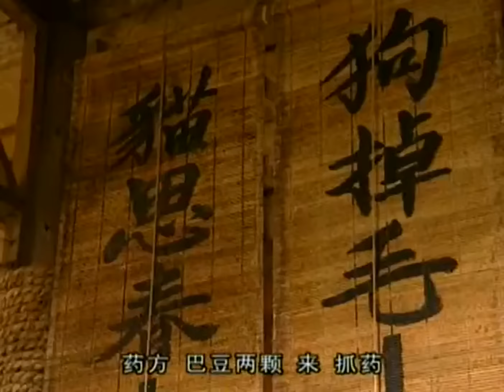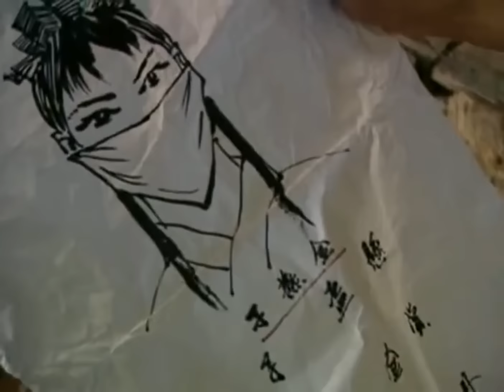《大醉俠》02 | 失散兄弟反目成仇，趙文卓、楊恭如、莫少聰上演“江湖三角戀” | 趙文卓 楊恭如 莫少聰 楊若兮【捷成華視經典劇】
《大醉俠》
導演：蘇沅峰 / 邱英洪 / 何耀宗
編劇：黃金蒼 / 林月芬
主演：趙文卓 / 楊恭如 / 莫少聰 / 楊若兮 / 賈一平 / 梁靜 / 董曉燕 / 李勇勇 / 於月仙 / 叮噹
集數：40

劇情簡介：
　　問天（趙文卓 飾）和萬心（莫少聰 飾）本是情同手足的兄弟，卻因為一場意外而失散了，問天幸運的遇見了父親手下的護衛，被其所救，而萬心則沒有那麼幸運，宿敵楚公公帶走了他，從此萬心成為了楚公公的義子，東廠的奴隸。
　　一晃眼數十年過去，問天和萬心都成長為了得以獨當一面的男兒好漢，幼年時，他們分別吞下了極陰水龍珠和極陽火龍珠，因此，當兩人再度相遇之時，兩顆珠子的功力發揮作用，令他們相互吸引，並在不知情的狀況下結為了義兄弟。萬心本要和富家千金白羽彤（楊恭如 飾）結為夫妻，但白羽彤外表柔弱內心強悍，她不滿東廠專門跋扈的作風，化身為劫富濟貧的女俠金燕子，闖蕩江湖，並且對俠肝義膽的問天一見傾心……